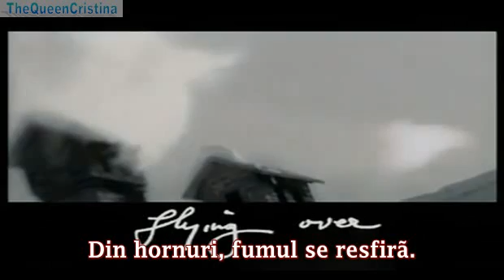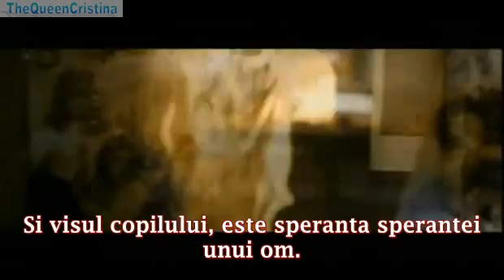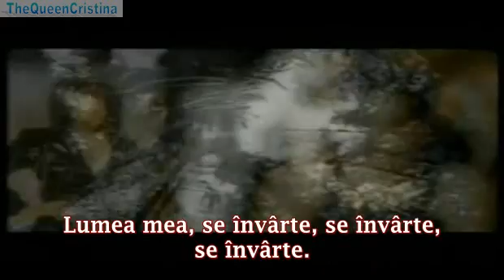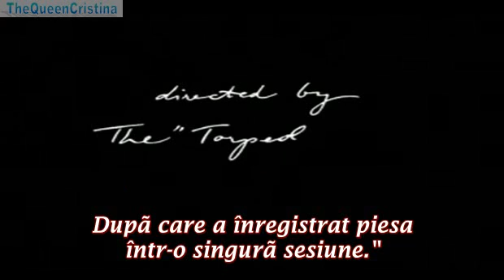Queen - A winter's tale - traducere romana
RoLyrics : TheQueenCristina (aka ScorpyaForever)

Music & Lyrics : FREDDIE MERCURY ~ piesa a fost inregistrata cu 2 saptamani inainte de disparitia lui Freddie in noiembrie.1991, reprezentand totodata si ultima piesa inregistrata de el...a fost nevoie doar de cateva minute, totul fiind finalizat intr-o singura inregistrare.

~ versurile originale care apar pe clip, reprezinta notile lui Freddie pentru melodie, este scrisul lui transpus pe melodie...

Brian May : "Una din ultimele piese scrise de el "O poveste de iarna", a fost scrisa stand jos si privind muntii de pe partea cealalta a Lacului Geneva, unde aveam studioul de inregistrari. Evident, in mintea lui stiam cum trebuia sa fie, chiar daca nu avea niciun instrument muzical in preajma sa. Mi-l amintesc venind in studio si spunand : "Am ideea asta...doar da-mi cateva minute." Dupa care a inregistrat piesa intr-o singura sesiune."

Album : Made in Heaven (6.noiembrie.1995)
Single : 18.decembrie.1995